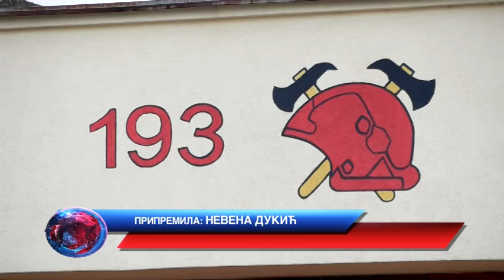Saveti za zaštitu od požara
Ministarstvo unutrašnjih poslova objavilo je da su se u prvih 9 dana aprila u Srbiji dogodila 62 požara i eksplozije na stambenim zgradama, a s obzirom na to da je sezona požara tek pred nama objavili su i savete kojih bi se trebalo pridržavati u tim situacijama